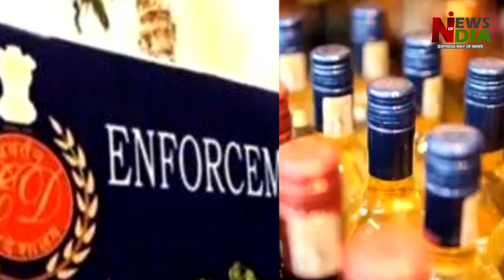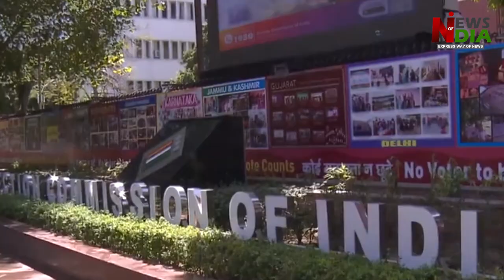Five videos created havoc in AAP, Arvind Kejriwal and Raghav Chadha are in tension